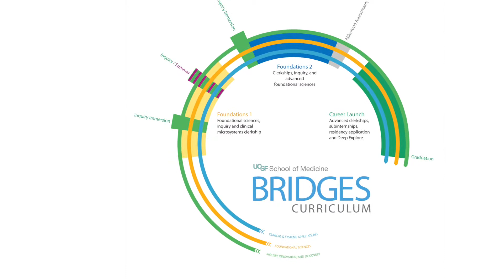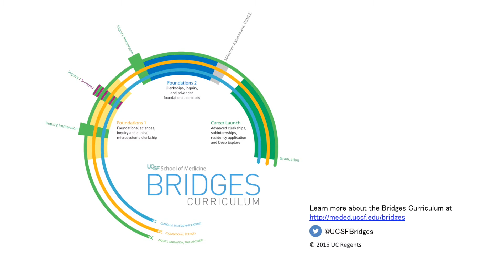Dr. Susan Masters - UCSF Bridges Curriculum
Dr. Susan Masters, Curriculum Dean, talks about the new UCSF Bridges Curriculum.